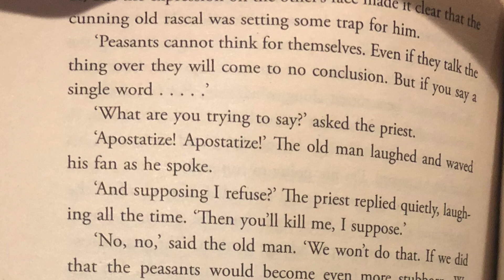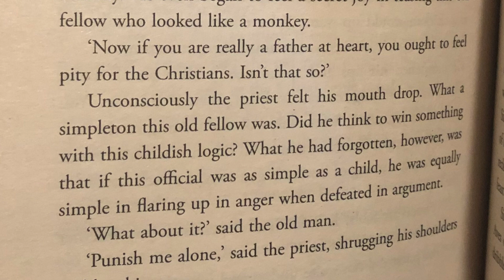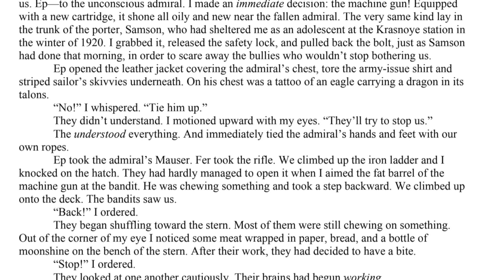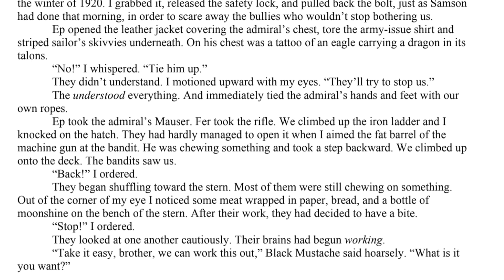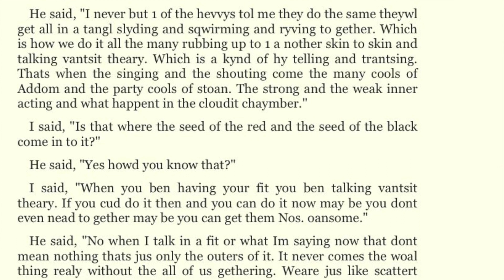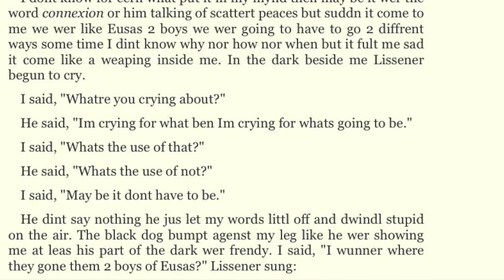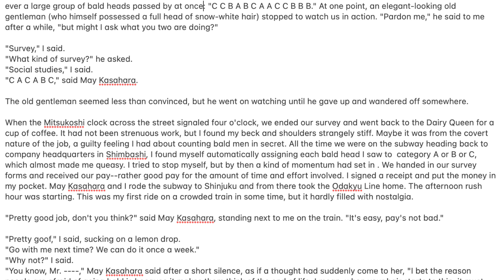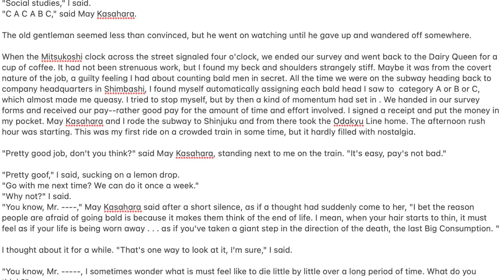Page 112 Book Tag with Tipsy Tolstoy!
Welcome to the CodeX Cantina where our mission is to get more people talking about books! Today we are doing the Page 112 Tag with Cameron and Matt of the Tipsy Tolstoy podcast! We'll put their links down below, they do plenty of Russian Literature analysis and are an absolute hoot!

Books or Stories Mentioned in this Video:
That would be spoilers! Go watch the video :D

Copyright Info
Song: Infinite
Artist: Valence